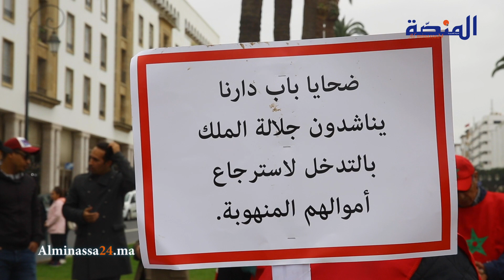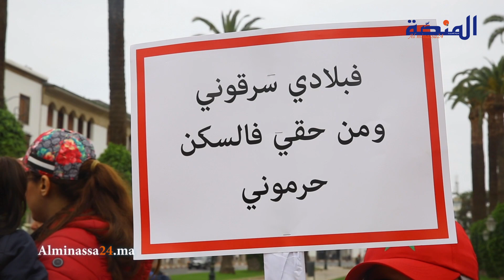فضيحة "باب دارنا " الوصلات الاشهارية ساعدت في النصب .. محامي الضحايا يروي التفاصيل الكاملة